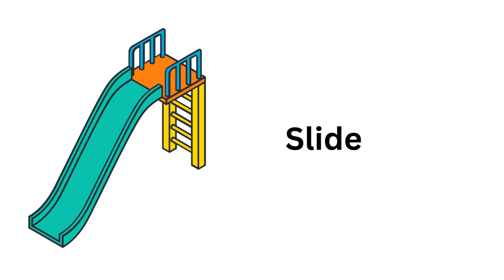Images and videos to explain places, playground, swing, seesaw Visual Learning Channel for kids.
VLC ( Visual learning Channel) focuses on helping children grasp concepts in English language with the aid of simple videos and images. The main aim is to help children with generalization. When a child sees a picture of one apple, or one image of a sad face, they may not get the idea. Seeing a picture of different forms of apples, or different faces expressing sadness help a child understand the meaning behind the words. This channel aims to help children with speech delay, autism, or adhd who struggle with understanding language concepts.